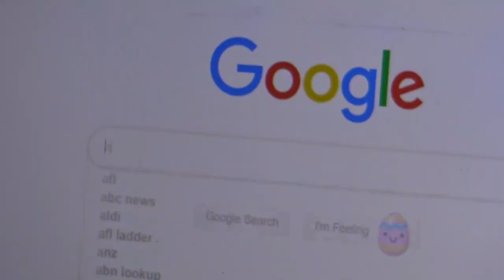Ethan Urch's Video CV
Thank you for taking the time to watch. My CV is linked below.